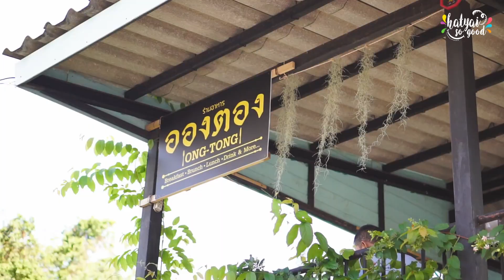อองตอง บ๊ะแตงโม - Hatyai Sogood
ร้านอาหารเช้าเล็ก ๆ น่ารัก ๆ อาหารเช้าสไตล์อเมริกันราคาย่อมเยา ที่มีทั้งโซน Open Air มุมต้นไม้ 🍀หรือโซนติดแอร์ด้านใน สะอาดอร่อยและน่าทานมาก 👍

รับรองอร่อยอิ่มท้องตลอดเช้าแห่วการทำงานแน่นอน 🧡

🕗🕘 : เปิด 07:00 - 14:00, 17:00 - 21:00 น.

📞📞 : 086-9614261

📌📌 : ซอย ทองวงศ์อุทิศ ใกล้กับโรงพยาบาลกรุงเทพ

📌📌 สินเชื่อจำนำทะเบียนรถ TISCO AUTOCASH ได้เงินไว ไม่โอนเล่ม ปิดไม่ปรับ
ดอกเบี้ยเริ่มต้นที่ 49 สตางค์ต่อเดือน
ธนาคารทิสโก้ 30 เมตร
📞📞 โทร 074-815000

HatyaiSogood : ร้านเด็ด ร้านดัง บอกต่อ

                                Inbox FB : Hatyai Sogood
                                  ID LINE : sogood.dd